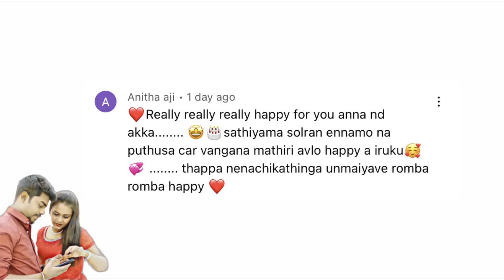Getting ready for Lucky’s Ear Piercing 🤩 | Allu Loves Priya